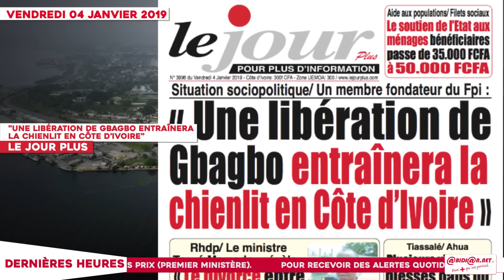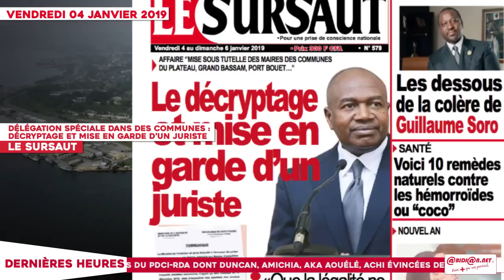Le Titrologue du 4 Janvier 2019: Une libération de Gbagbo entraînera la chienlit en Côte d’Ivoire